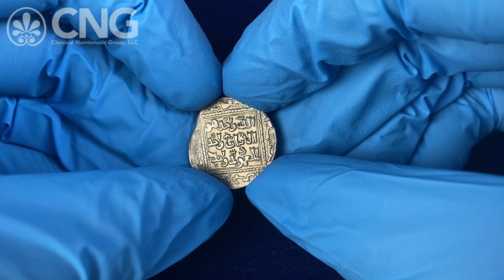CNG 127, Lot 698